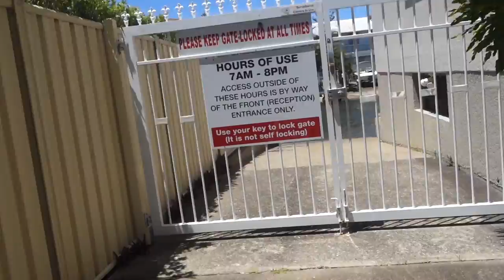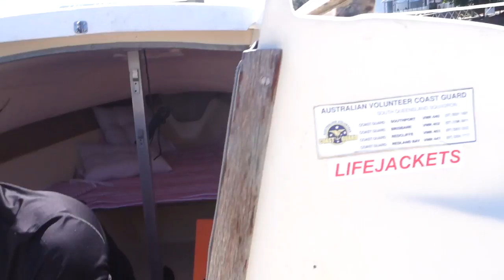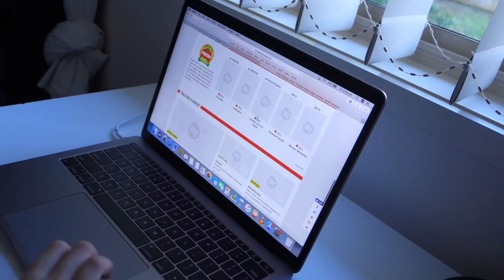Első hajó út